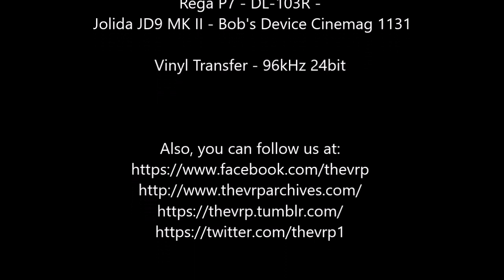Mel Carter - "It's Not Unusual" - Original Stereo LP - Mono - HQ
TheVRP Archives - Original Vinyl Pressing - "Mel Carter ‎– (All Of A Sudden) My Heart Sings" - Imperial Stereo Records - 1965 - LP-12300